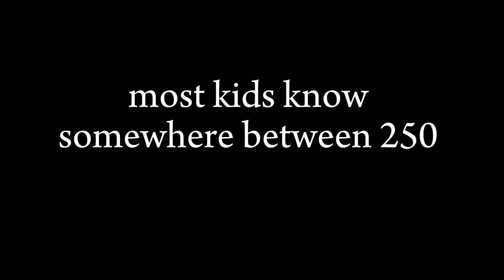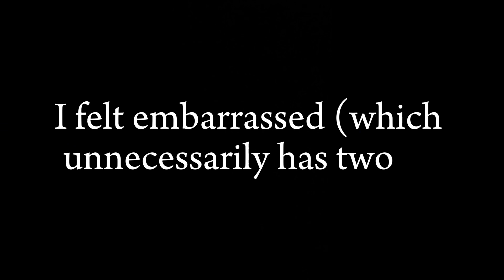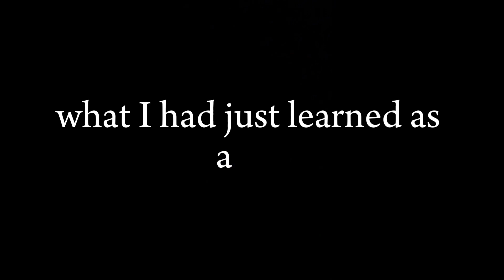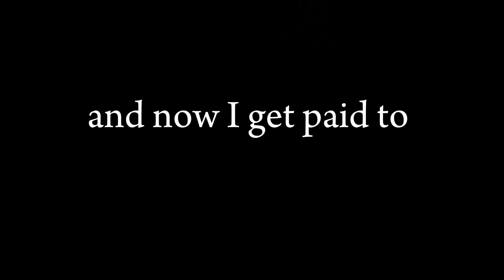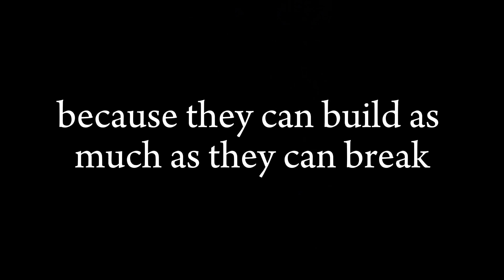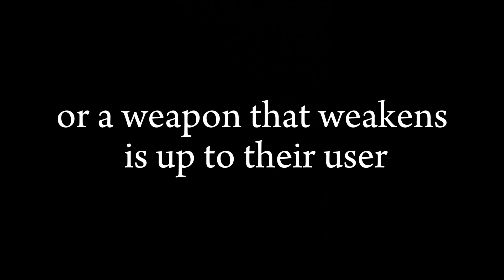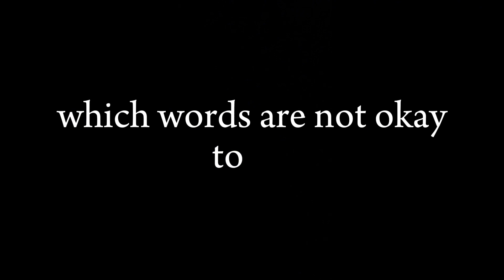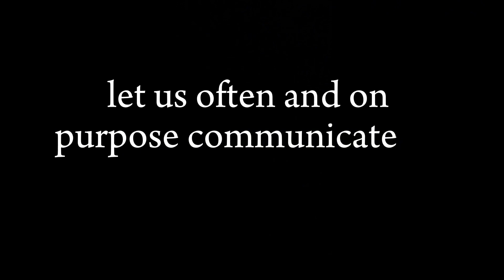Little Whims: Words are the Best and Also the Worst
“The same letters that can cause a heart to skip a beat can also cut straight through it so that the heart feels it may never be again! What power words yield!”